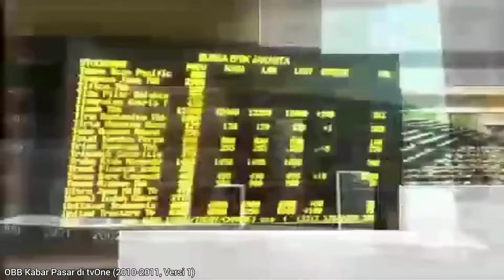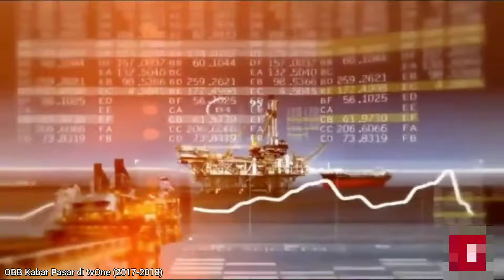Kompilasi OBB Kabar Pasar di tvOne (2008-2023)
1. OBB Kabar Pasar di tvOne (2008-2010)
2. OBB Kabar Pasar di tvOne (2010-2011, Versi 1)
3. OBB Kabar Pasar di tvOne (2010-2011, Versi 2)
4. OBB Kabar Pasar di tvOne (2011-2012)
5. OBB Kabar Pasar di tvOne (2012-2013)
6. OBB Kabar Pasar di tvOne (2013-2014)
7. OBB Kabar Pasar di tvOne (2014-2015)
8. OBB Kabar Pasar di tvOne (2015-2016)
9. OBB Kabar Pasar di tvOne (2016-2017)
10. OBB Kabar Pasar di tvOne (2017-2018)
11. OBB Kabar Pasar di tvOne (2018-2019)
12. OBB Kabar Pasar di tvOne (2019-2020)
13. OBB Kabar Pasar di tvOne (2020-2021)
14. OBB Kabar Pasar di tvOne (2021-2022)
15. OBB Kabar Pasar di tvOne (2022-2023)
16. OBB Kabar Pasar di tvOne (2023-Sekarang)